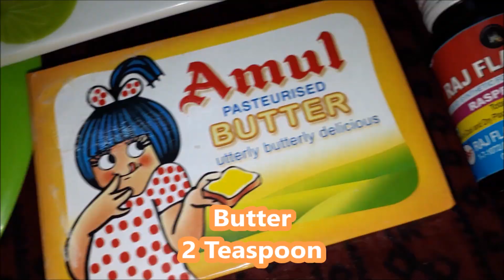Chole Recipe || Eid Special || How to Make Chickpeas Recipe || by Mrs. Norien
Greetings Everyone !!

In this video I'll be sharing Chole Recipe by Mrs. Norien

Ingredients :-
Chickpeas :-Half Kg
Salt :-1 ½ Teaspoon
Red Chili Powder :-Half Teaspoon
Ginger Garlic Paste :-1 ½ Teaspoon
Water :-Half Glass
Tamarind :-2 Teaspoon
Onion :-4
Coriander Leaves :-2
Tomato :-3
Green Chili :-4-5
Cloves :-4-5
Badshah Garam Masala Powder :-1 Teaspoon
Tandori Chicken Masala :-1 Teaspoon
Butter :-2 Teaspoon
Food Color :- 1 Teaspoon

Hope you will find this recipe helpful, Please let me know your suggestions in comment section and please like share it with you Near & Dear ones and subscribe If you haven't You can even follow me on my social media to stay connected as am very active on Instagram and facebook :-)